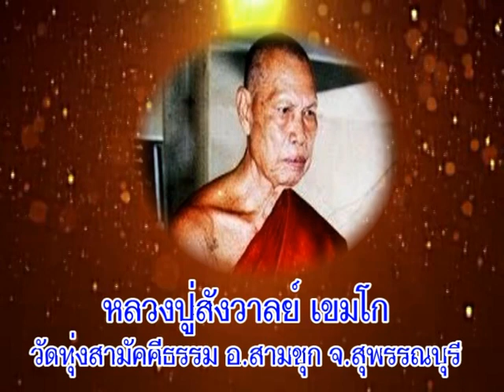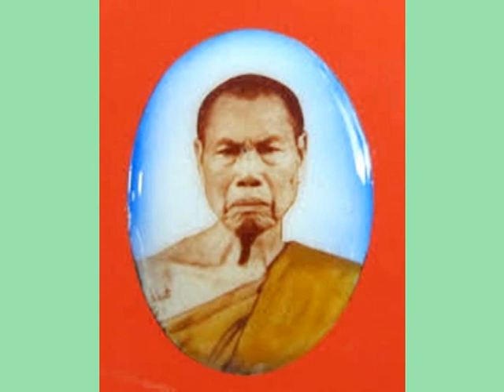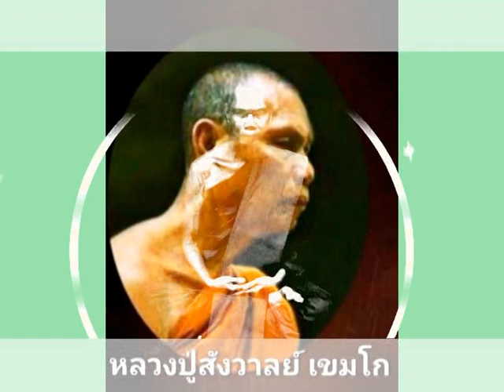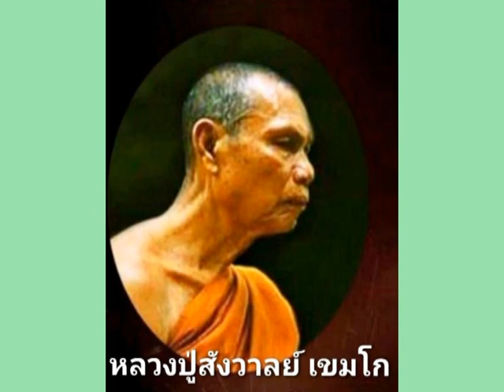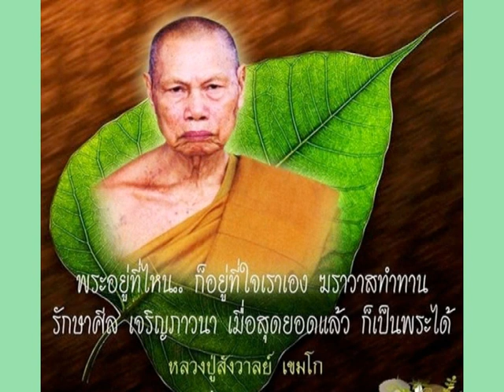หลวงปู่สังวาลย์ เขมโก เทศนาเรื่องผู้มีจิตสงบ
หลวงปู่สังวาลย์ เขมโก วัดทุ่งสามัคคีธรรม อ.สามชุก จ.สุพรรณบุรี